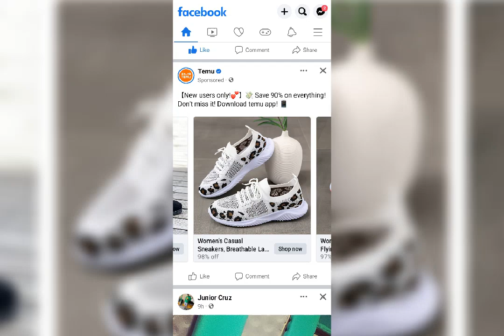I'M Burning My Stinking Sneakers 🔥🔥🔥🔥🔥🔥🔥🔥🔥🔥🔥🔥🔥🔥🔥🔥🔥🔥🔥🔥🔥🔥🔥🔥🔥🔥🔥🔥🔥🔥🔥🔥🔥🔥🔥🔥🔥🔥🔥🔥🔥🔥🔥🔥🔥🔥🔥🔥🔥🔥🔥🔥🔥🔥🔥🔥🔥🔥🔥🔥🔥🔥🔥🔥🔥🔥🔥